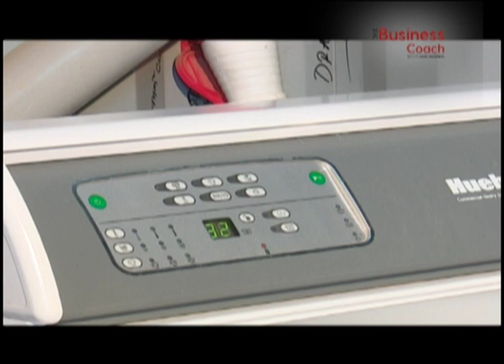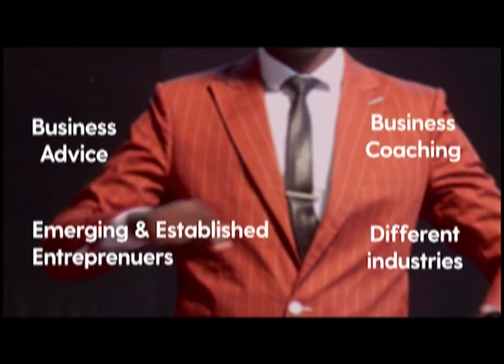The Laundry Business Part 1| The Business Coach